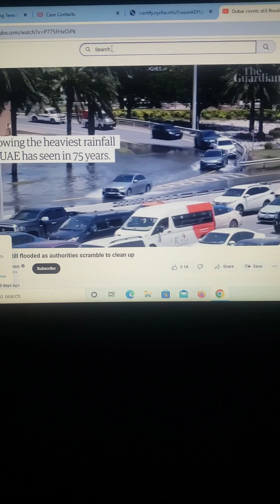They sent a wake-up call in Dubai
Thank